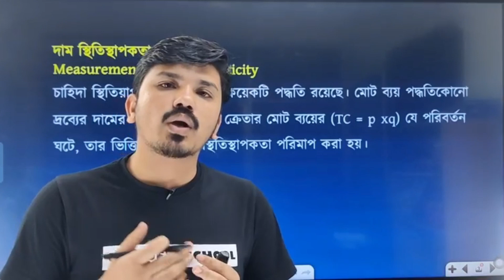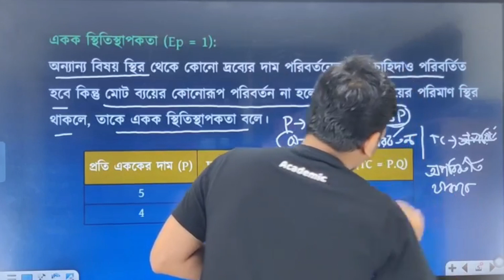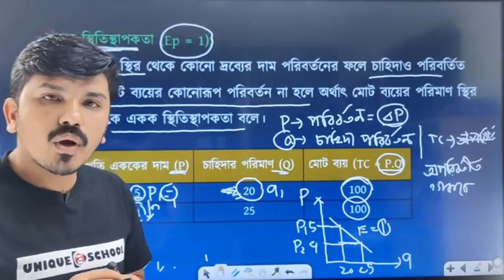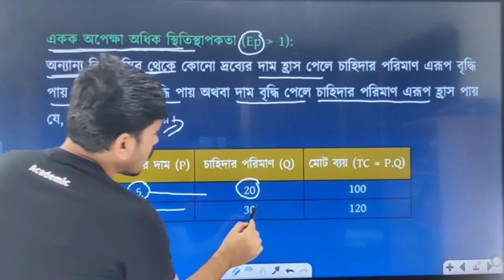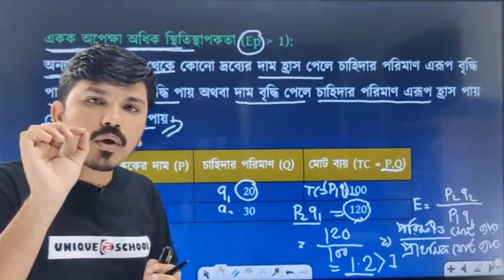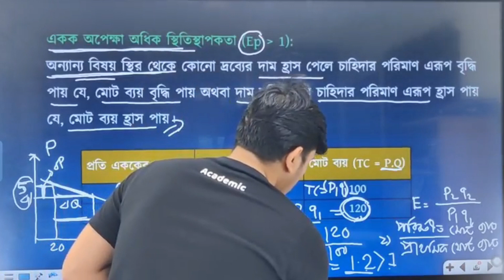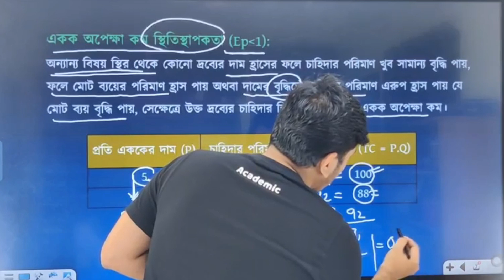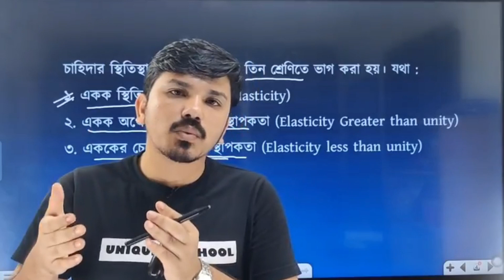দাম স্থিতিস্থাপকতা পরিমাপ l HSC Economics 1st paper chapter 2 l Lecture 9